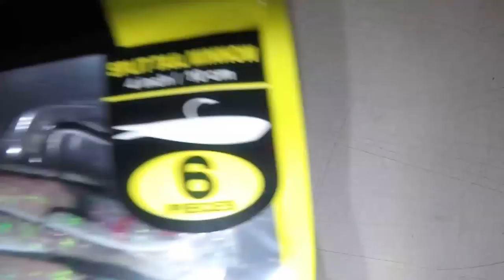July 18, 2019 Long Island Metro Fishing Report with Fred Golofaro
We’re definitely into summer mode on the fishing front and fluke have responded in a good way in several areas. Good numbers of quality fish have settled into Gardiners Bay, and also along Montauk’s south side at Frisbees and Cartwright. Plenty of quality sea bass are also settling into these areas. Lots of fluke at the North Grounds and Midway rips, but you’ll have to cull through loads of shorts. Shinnecock Bay is seeing good fluking with quite a few fish ranging from 5 to 10 pounds at the top of the tide in 5 to 8 feet of water. Also hearing much better numbers of fluke along the South Shore but shorts far outnumber keepers. Fluking in the Sound continues to be mostly disappointing, but porgies and sea bass are helping pick up the slack.

After what looked like a solid start to Montauk’s summer bass run, the fishing really tapered off to a pick most days and nights, with nights having the edge. This week’s full moon should be telling. Off the North Fork, lots of action with small fish, but enough keepers to 20 pounds to round up a limit on most trips. Bass fishing around most of the Island has slipped into the summer doldrums, although some decent catches did come from the Sound in places like Matinecock Point, the Middle Grounds, Execution Light, Throgs Neck and Whitestone Bridges, and Glen Island on Mojos, bunker spoons and fresh bunker.

South Shore wrecks and reefs continue to produce loads of ling, along with mixed size sea bass and porgies. Triggerfish are settling into rocky areas and jetties, blowfish are in the bays in decent numbers, and reports of kingfish are building. Increasing numbers of southern visitors like cobia, black drum, jacks, sheepshead and spinner sharks are also being reported.